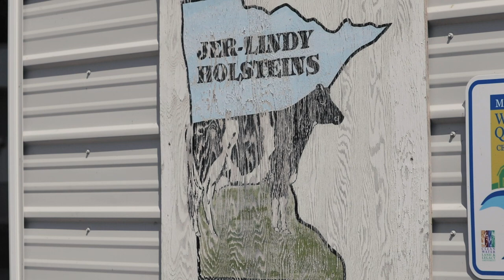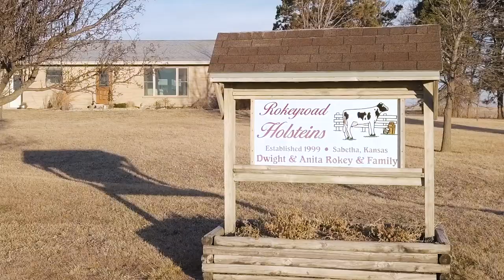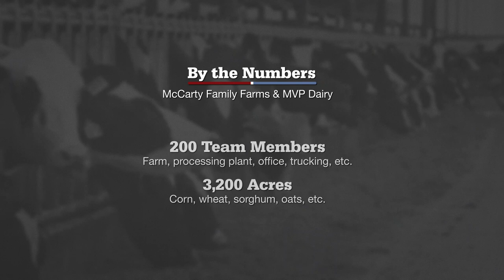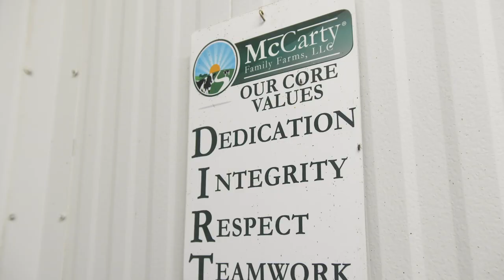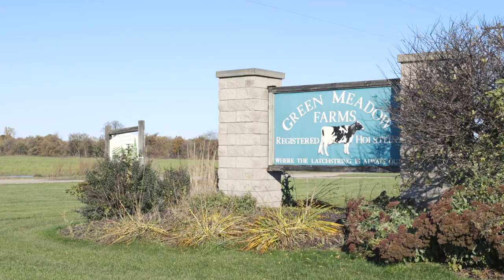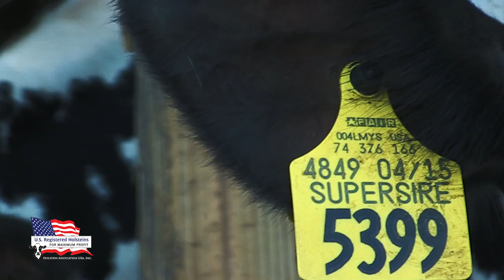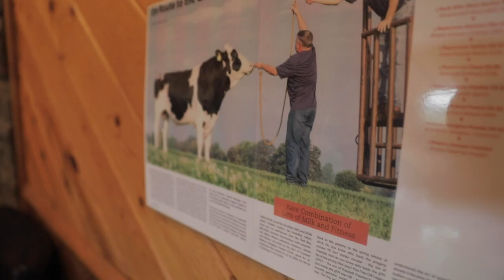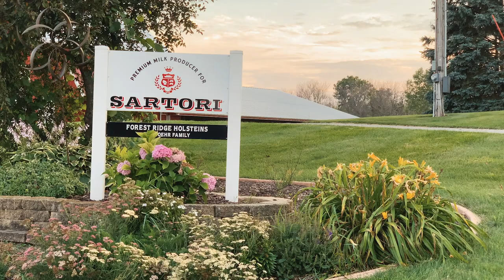Holstein America: September 2020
Holstein America travels to family farms and rural places across the country — celebrating dairy farmers and their commitment to supplying the world with quality milk and dairy products.